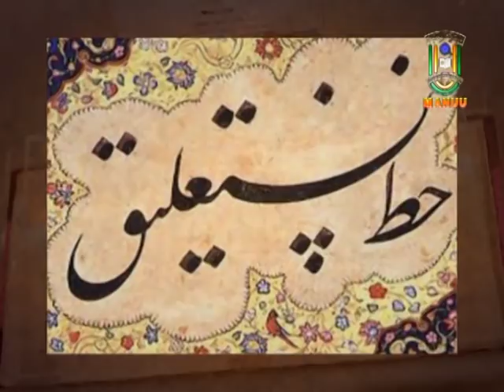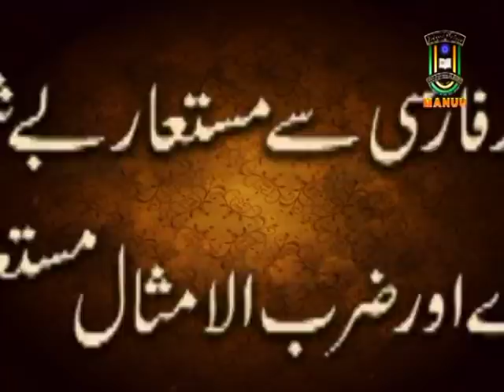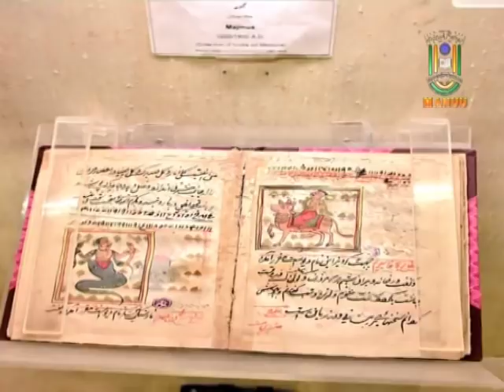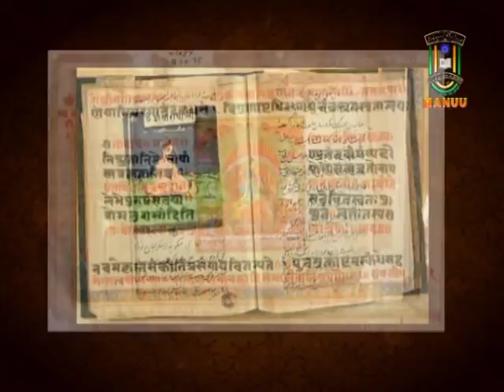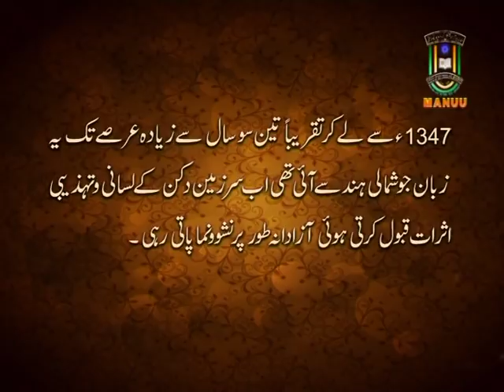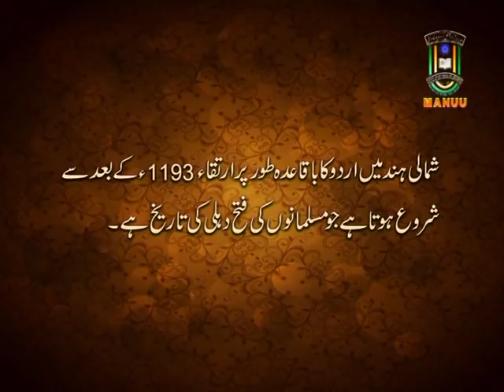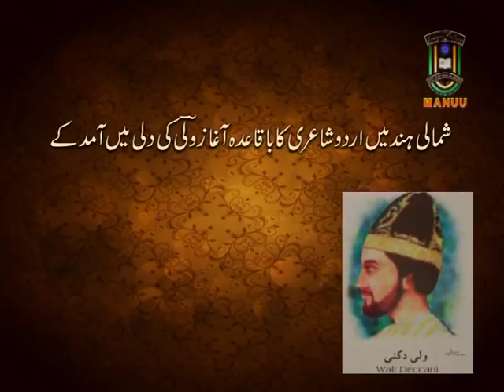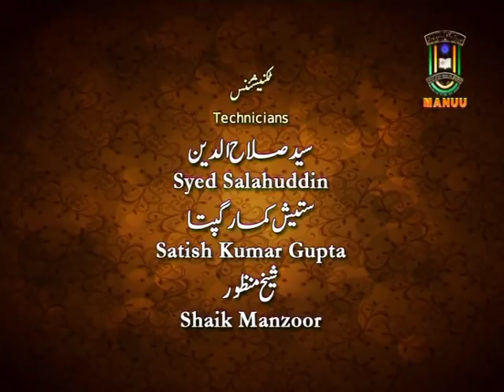IMC, MANUU_Commencement and Development of Urdu and its Cultural and Social Background_B. A_2nd Year